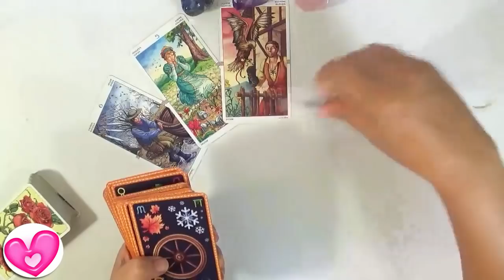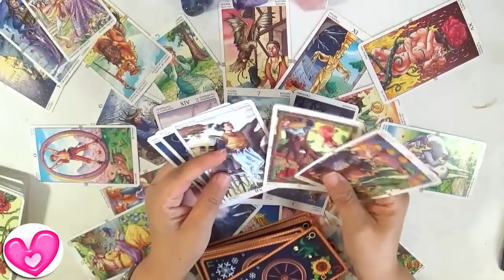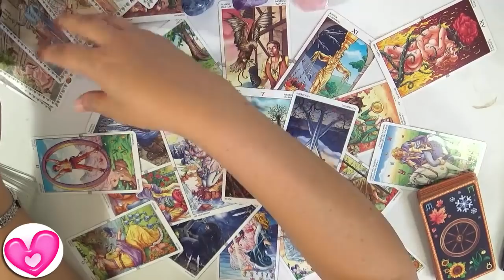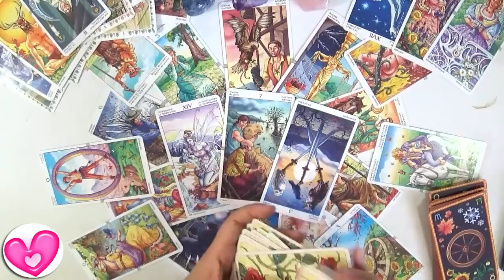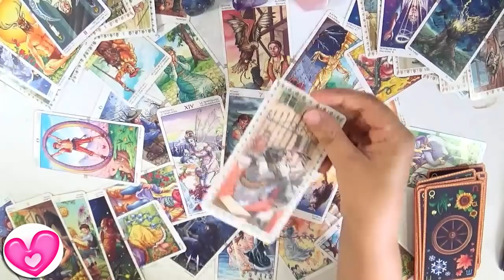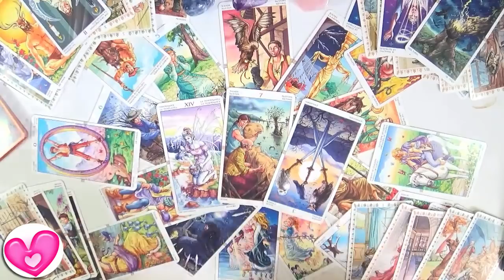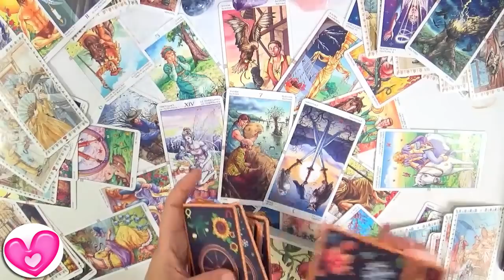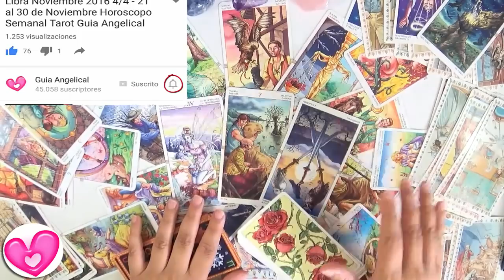💋 Cancer Solteros 😍Tendrás Exito Cancer Octubre 2018 Guia Angelical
Horóscopo para Solteros Cancer Octubre 2018 por Guia Angelical
Tarot  Amor Cancer Octubre 2018
Este mes Cancer Octubre 2018 las cartas hablan de la llegadda de una persona a tu vida, pero mucho ojo... vamos a ver lo que podemos saber de él o ella.